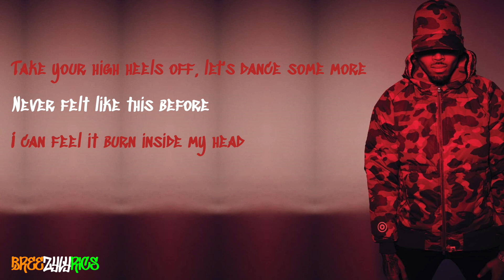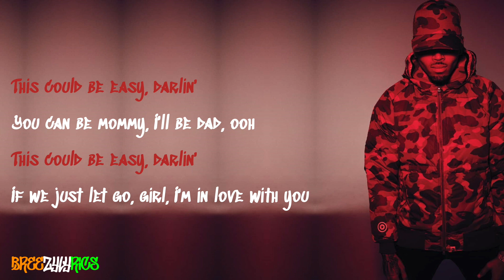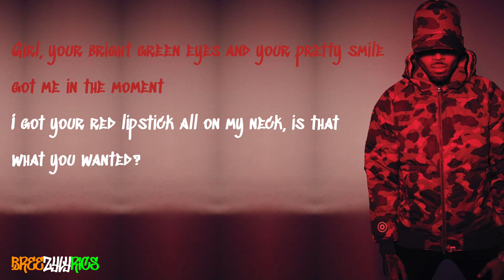Chris Brown - Blue Jeans [LYRIC VIDEO]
High quality, professional lyric video for Chris Brown's Blue Jeans, taken from his 2015 EP, Royalty International - EP.